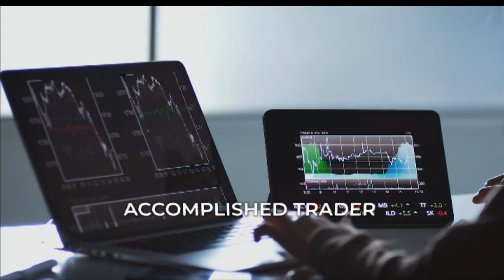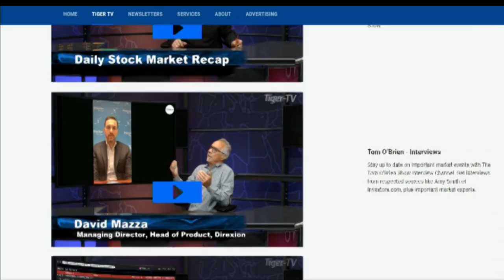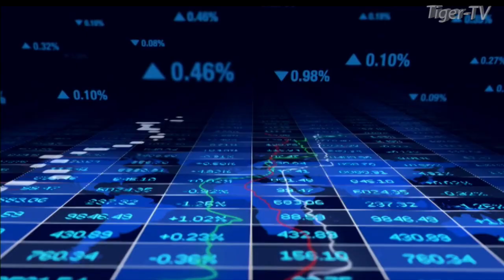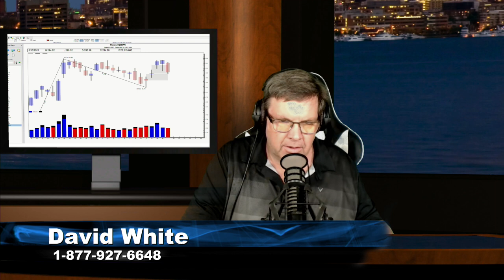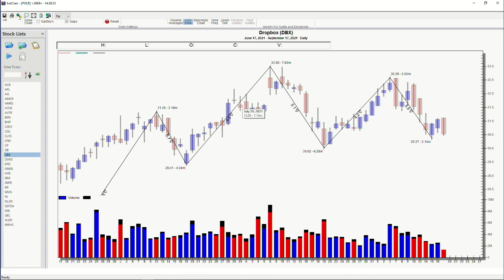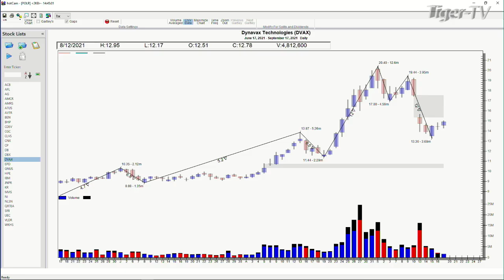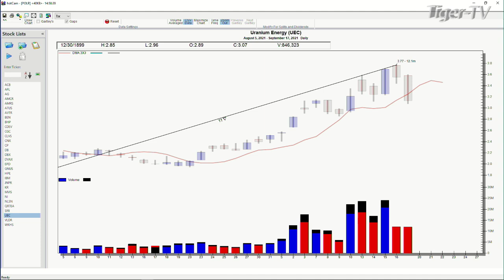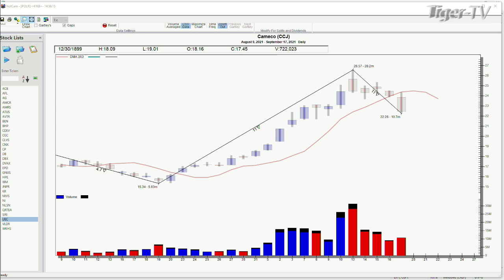September 17th, The Power Trading Hour with David White on TFNN - 2021